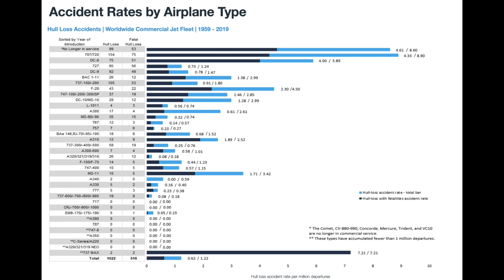HİÇ KAZA YAPMAYAN UÇAK MODELLERİ! | EN GÜVENLİ UÇAKLAR!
Hizmete başladığı ilk günden bu yana, hiç ölümlü kazaya karışmayan, en güvenli uçak modellerini merak ediyor musunuz?